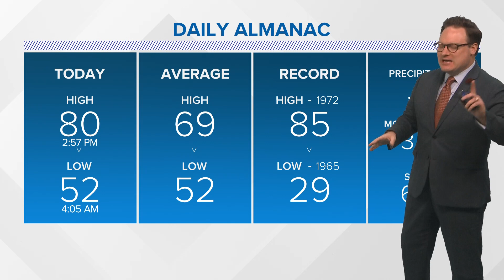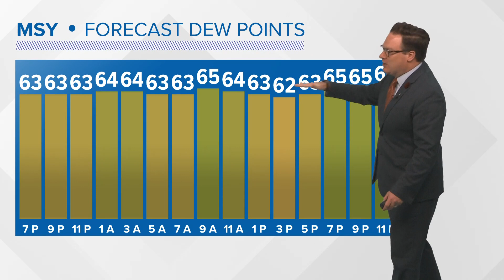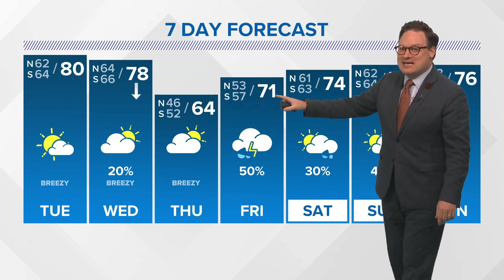Weather: Warm and more humid few days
Chief Meteorologist Chris Franklin explains why overall temps will remain warm and discuss rain chances heading our way.